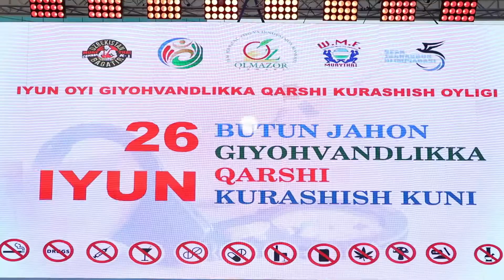Olmazor tumani Hokimi kubogi